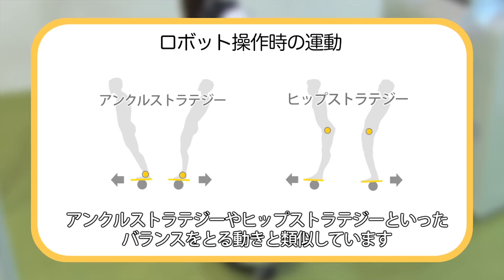バランス練習アシスト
トヨタ自動車(株)（以下、トヨタ）は、病気やケガなどで歩行やバランス確保が不自由な方のリハビリテーション支援をおこなうパートナーロボットである「歩行練習アシスト」と「バランス練習アシスト」について、臨床での研究を目的に医療機関への導入を開始した。